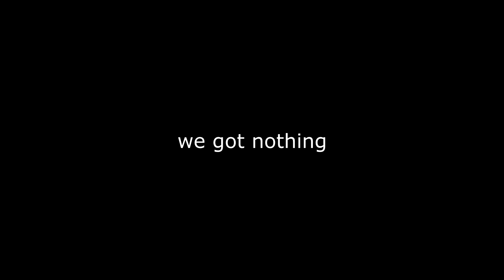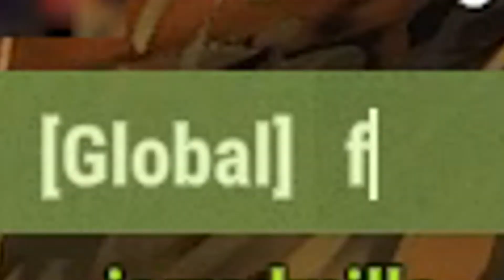My neighbour likes Corpse Husband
This is my first day back on Rust in 9 months, Vanilla gameplay, I hope you enjoy the video!

Follow me on twittler for channel updates